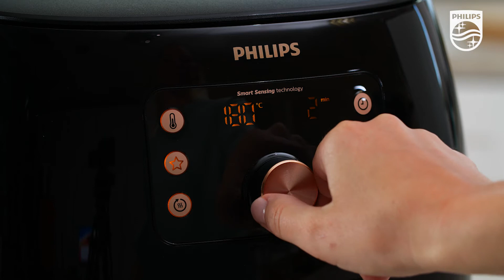Cinnamon apple wedges with caramel sauce (NutriU / Philips Kitchen+ app Airfryer Recipe)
Is there a better combination of autumn flavors than apples and cinnamon? We've baked crisp apple wedges in a crunchy, sweet crust to make a delicious snack or dessert. The advantage of preparing them in the Airfryer is the reduced amount of fat compared to frying them in oil. And they still taste equally delicious dipped in creamy caramel sauce.

Discover how to prepare this delicious treat step by step along with hundreds of other recipes in the NutriU app!

The app is available in the US under the name Philips Kichten+.